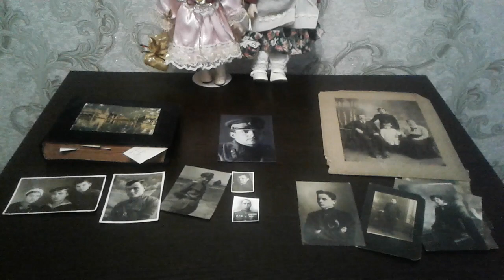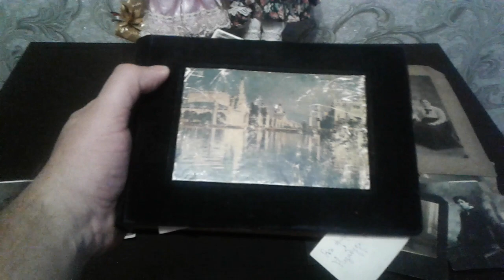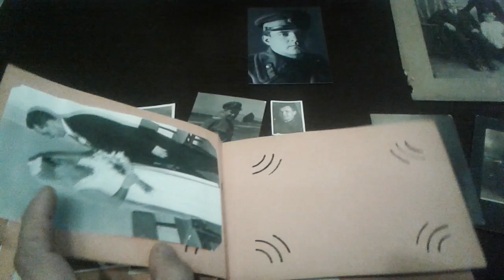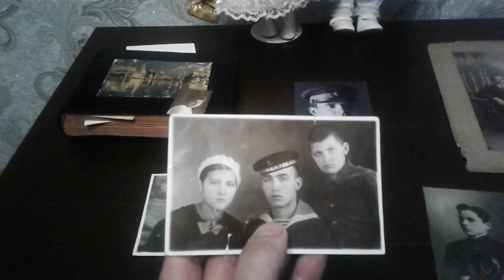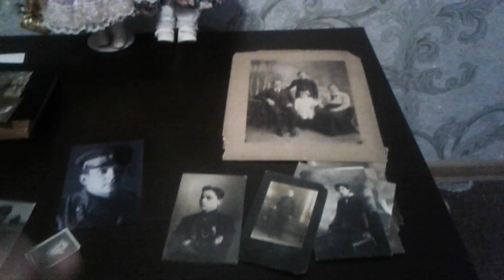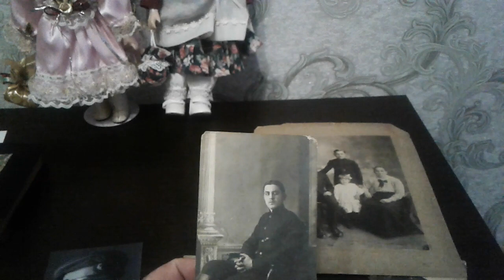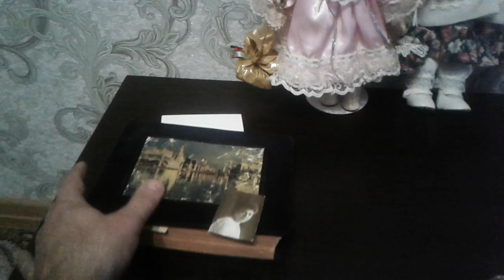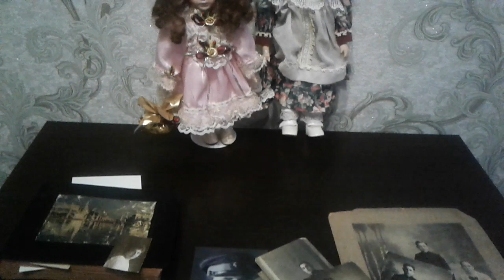Фарфоровые куклы в старинных нарядах .Военные Фотографии ветерана ВОв. Старинный альбом.хобби.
Антикварные покупки у населения. Что принес день АНТИКВАРУ? Находки и мои Покупки .!